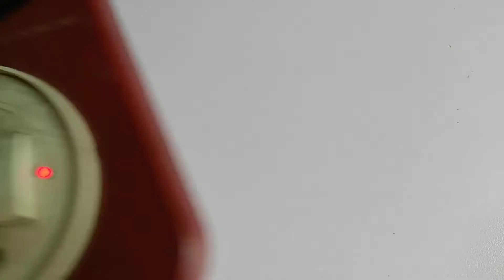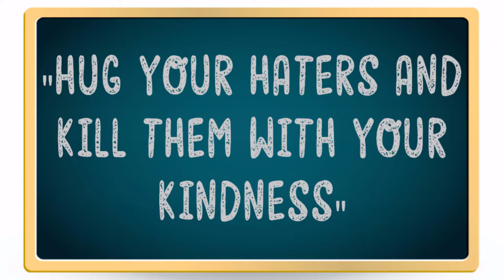How To Make Electromagnet at Home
If you want to make you own electromagnet at home you should see the video.
You can make electromagnet by using some useless things that you can find in your home.

You need some copper coils, nail & electricity.